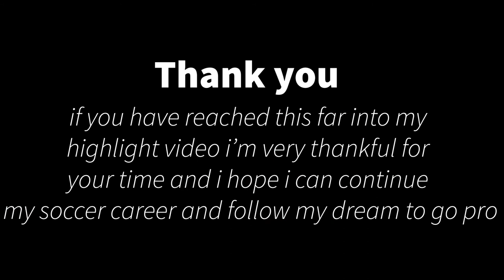Derek Chacon Highlight video - Fred T. Foard Highschool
Highlight video containing my clips of this season
Expertise and above average in 1v1 duels , winning 50/50 balls , pace on the wings and up top, and winning penalties in the box ( have one over 10 in one season), and the ongoing passion for the game.
Fred T. Foard senior captain
3A division